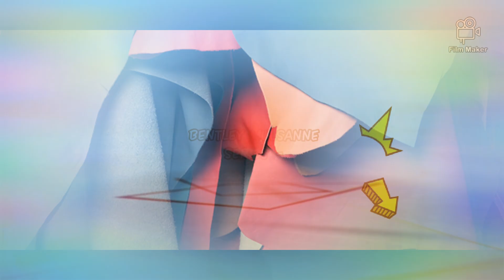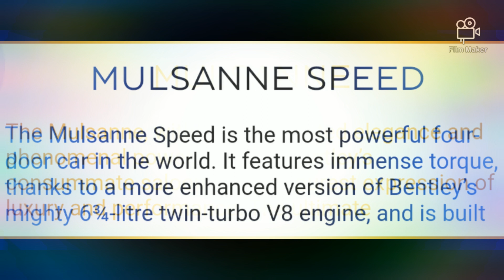The new Bentley Mulsanne Series 2021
This video is about the new Bentley Mulsanne Series and some of my customisation and there is news about F1 and NASCAR.

MULSANNE EXTENDED WHEELBASE

The Mulsanne Extended Wheelbase is the most comfortable and luxurious car in the Mulsanne range. Designed for customers with a preference for being driven, it offers a first-class air-travel experience on the road. With an extra 250mm of legroom in the rear and sumptuous, light-filled cabin space, it is very much a car for those who demand more time and space to think. The Mulsanne Extended Wheelbase is a new benchmark in comfort and refinement.

MULSANNE SPEED

The Mulsanne Speed is the most powerful four-door car in the world. It features immense torque, thanks to a more enhanced version of Bentley’s mighty 6¾-litre twin-turbo V8 engine, and is built for the driver who appreciates the full potential of near limitless power.

MULSANNE

The Mulsanne, with its understated elegance and phenomenal power, remains Bentley’s consummate saloon. It is the purest expression of luxury and performance. The ultimate representation of Bentley’s design, craft and engineering expertise, it is a car for those with vision and the power to bring their ideas to life. One whose elegant interior gives you time and space to make plans, and delivers the technology to make them happen. Whether you are behind the steering wheel, or being driven in unrivalled comfort.